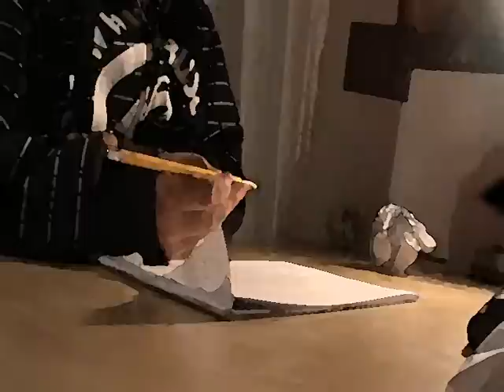The office equipment song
My first looping vide